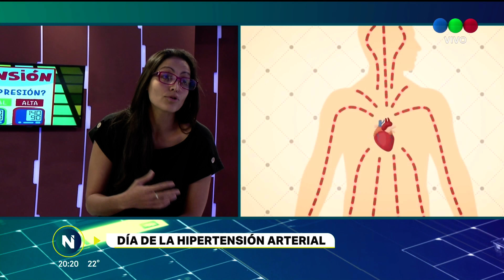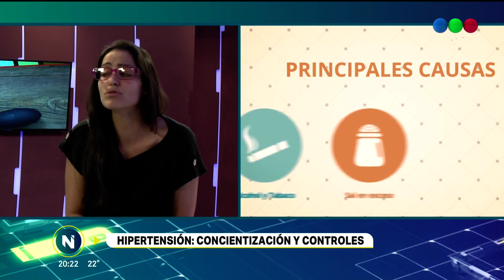17 de mayo: Día de la hipertensión arterial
Marianela Colombo, cardióloga, explicó los riesgos de sufrir la hipertensión arterial.